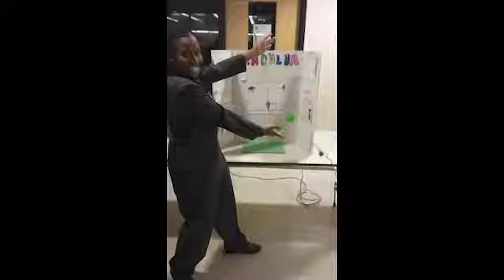You Saved Me Tokyo